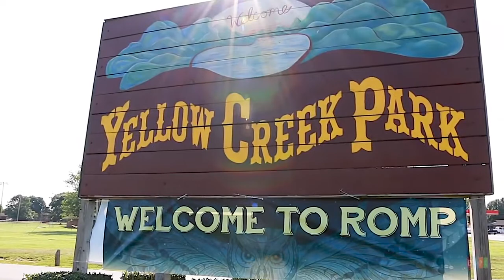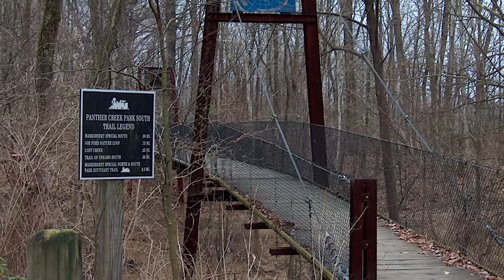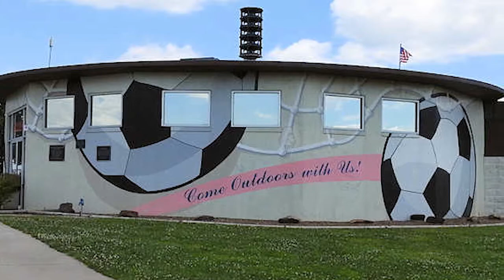Daviess County Parks Department